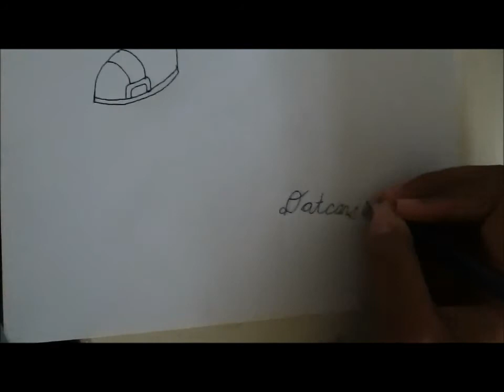Speed Drawing Sonic-Fast Lane: Bad Meets Evil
Enjoy or else.